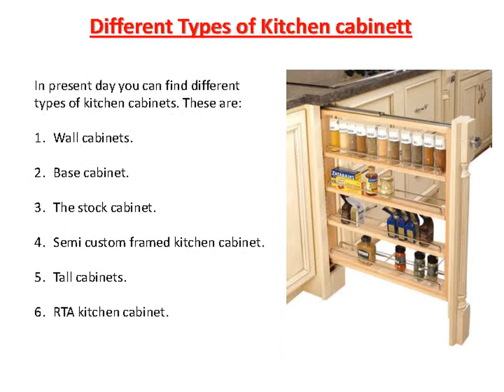Importance of designing a custom kitchen cabinet.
Custom designed kitchen cabinet helps to enhance the storage space inside a kitchen. You can get a well decorated kitchen cabinet according to your wish.